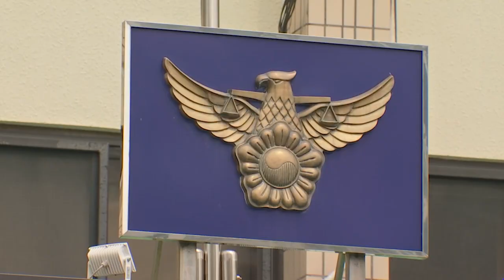인천 공사장서 사다리차 쓰러져 2명 사상 [이슈픽]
인천의 한 산업단지 신축 공사 현장에서 사다리차가 중심을 잃고 쓰러지는 사고가 났습니다.
이 사고로 건물 외벽에 유리를 붙이려고 사다리에 올라탄 일용직 근로자 1명이 추락해 숨지고, 1명이 다쳤습니다.